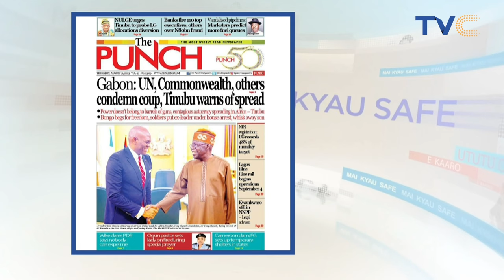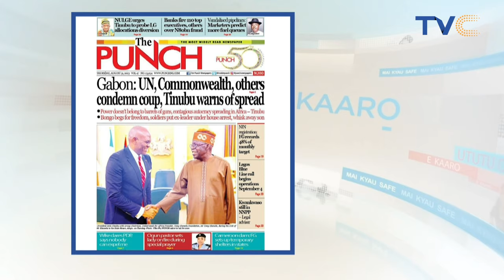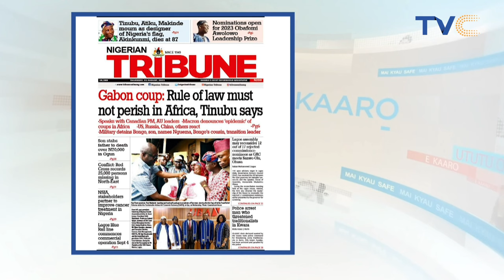"I Ki!!ed My Father Because Of My 70 Thousand Naira With Him", Son Confesses [VIDEO]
The Ogun State Community Social Orientation and Safety Corps (So-Safe) has arrested a 38-year-old man, Mathew Ifeanyi, for allegedly macheting his biological father to death in Ogun.